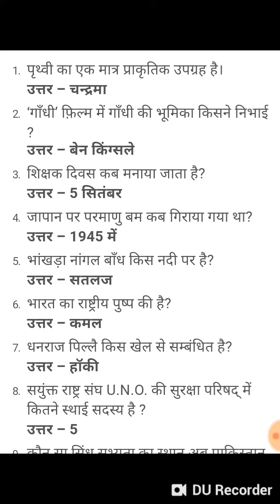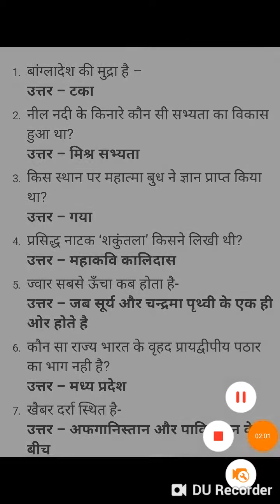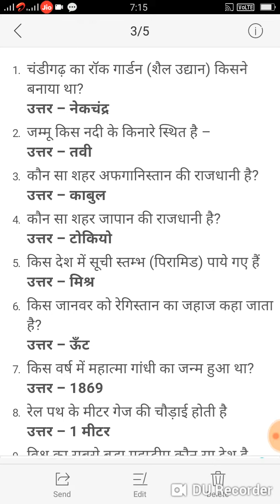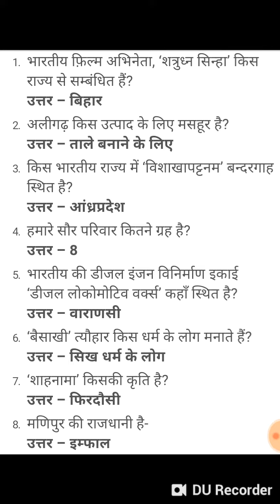100% aayega dekh lo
100% aayega dekh lo
Railway group d ki bahut hi important question hai ek bar jarur dekhna